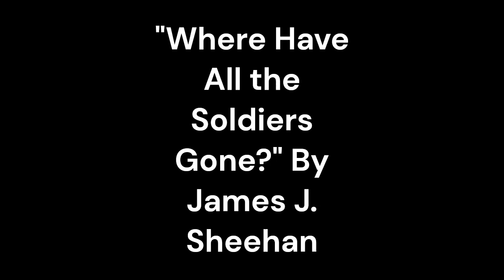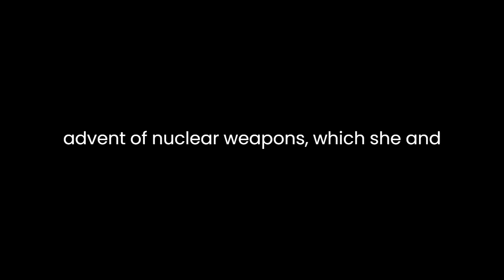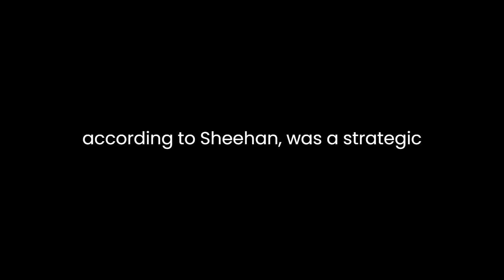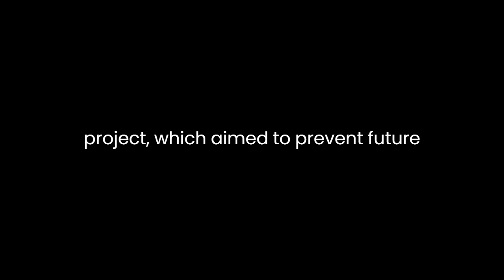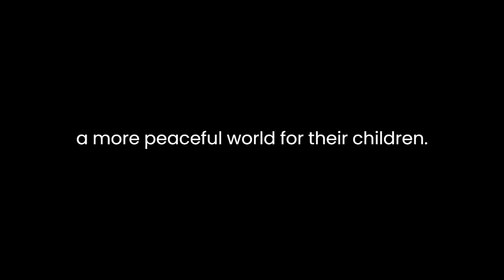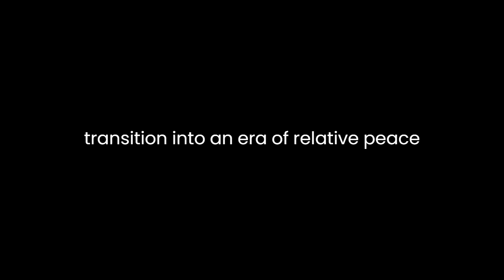"Where Have All the Soldiers Gone?" By James J. Sheehan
"Where Have All the Soldiers Gone?: The Transformation of Modern Europe" by James J. Sheehan is a thought-provoking exploration of the profound changes in European society, politics, and military practices in the aftermath of World War II. In a concise 620 to 660-word literary analysis, we will delve into the key themes and arguments presented in the book.Sheehan's central argument revolves around the demilitarization of Europe in the post-World War II era. He asserts that the cataclysmic events of the mid-20th century fundamentally reshaped the European approach to war and security, leading to a significant reduction in military forces and a reconfiguration of political and social norms.One of the most striking features of Sheehan's analysis is his emphasis on the unprecedented scale of destruction witnessed during World War II. He convincingly demonstrates how the horrors of the war, epitomized by the Holocaust and widespread devastation, created a collective trauma that left a lasting impact on the European psyche. This trauma, he argues, played a crucial role in shaping Europe's post-war trajectory.Sheehan also highlights the shift in political paradigms brought about by World War II. He discusses the decline of traditional empires and the emergence of superpowers, notably the United States and the Soviet Union, as key players on the international stage. This new global landscape forced European states to reevaluate their military and geopolitical positions. The advent of nuclear weapons, which Sheehan examines in detail, raised the stakes of war to a level where traditional military strategies became obsolete, further incentivizing European demilitarization.The author addresses the fascinating concept of "civilian power," wherein European nations, recognizing the futility of military force in the nuclear age, opted to wield influence through economic and political means. Sheehan skillfully illustrates how European countries redirected their energies toward building prosperous welfare states and supranational organizations like the European Economic Community. This emphasis on economic cooperation and diplomacy, according to Sheehan, was a strategic choice that not only contributed to peace but also greatly improved the living standards of Europeans.The author also examines the role of memory and historical narratives in shaping the post-war European mindset. He argues that a deliberate effort was made to suppress the memory of wartime horrors and replace them with narratives of victimhood and resistance. This process, he suggests, helped in the development of a more peaceful and cohesive Europe. However, Sheehan points out that this selective amnesia could sometimes hinder reconciliation and dialogue about the past, as exemplified by the "memory wars" among different European nations.The author discusses the significant impact of the European integration project, which aimed to prevent future conflicts by binding European nations together in a web of economic and political interdependence. He offers a compelling analysis of the Schuman Plan and the Treaties of Rome, highlighting their role in shaping the European Union as a force for peace and stability.Furthermore, Sheehan examines the consequences of demilitarization on the individual level. He argues that the experience of war and the subsequent shift toward civilian power transformed the very essence of European societies. A generation that had witnessed the horrors of World War II was determined to build a more peaceful world for their children. The book underscores how the trauma of war fostered a sense of responsibility and a commitment to preventing future conflicts.In conclusion, "Where Have All the Soldiers Gone?" by James J. Sheehan is a compelling analysis of the transformation of modern Europe in the wake of World War II. Sheehan effectively argues that the collective trauma of the war, the changing geopolitical landscape, and the rise of nuclear weapons led to a profound shift in European society, politics, and military practices. The book provides a nuanced understanding of how Europe, once the epicenter of two devastating world wars, managed to transition into an era of relative peace and prosperity. Through a well-reasoned examination of historical events, policies, and societal changes, Sheehan offers a comprehensive exploration of the demilitarization and transformation of modern Europe.